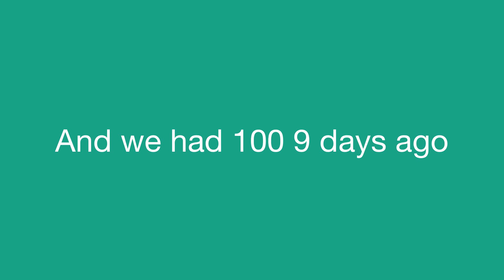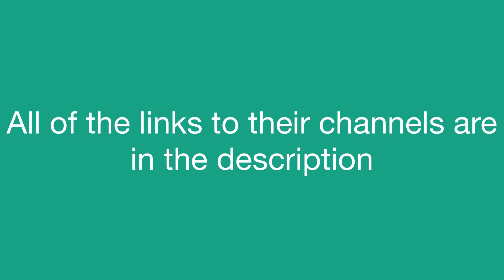How to build a Lego Mario Jack O’Goomba (200 Subscriber special)